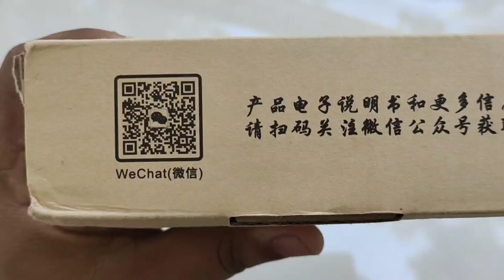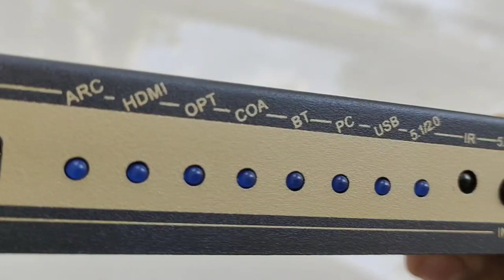hdmi audio extractor 5.1 dolby dts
This product is from a chinese brand ayino

hdmi audio and video extractor...

support dolby digital

dolby digital plus... dolby prologic ...
atmos to 5.1 coversion

dts, dts hd, dts master audio, dts es, dts neo

optical input
coaxial input
usb input
pc input via usb... driver needed
bluetooth in 5.0
hdmi input

5.1 analog output
hdmi arc/ video passthrough
no playback for video or video output only passtrough upto 4k..

box content... device.. power adapter.. bt antenna
coaxial cable... optical cable.. remote control

device can be controlled through ir remote provide with it

this device can be merged with gtech basic remote kit and gem tech remote kit